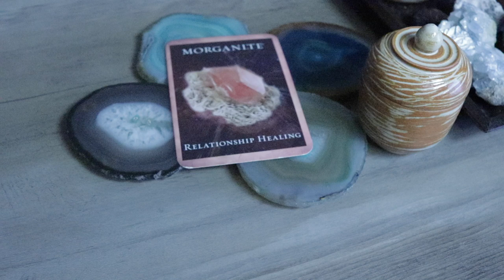Angel Daily Message January 23, 2020